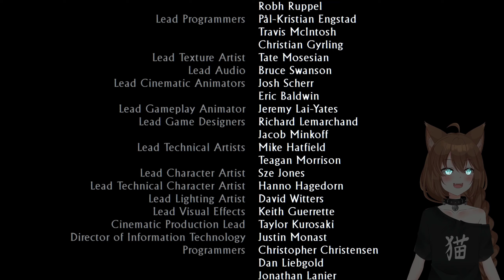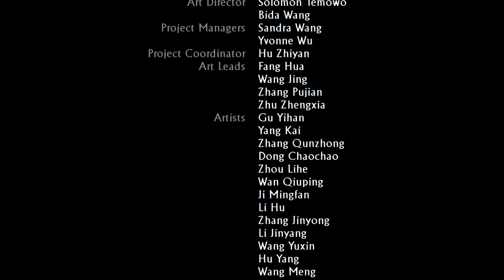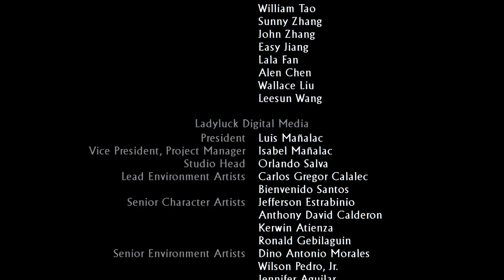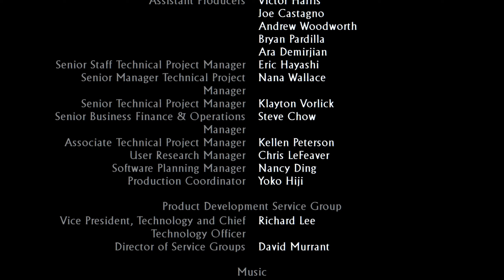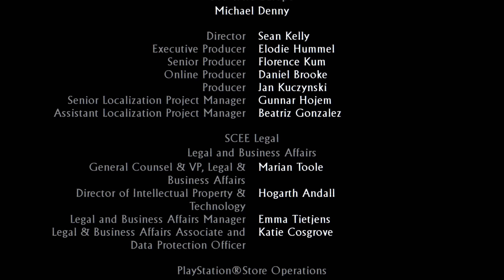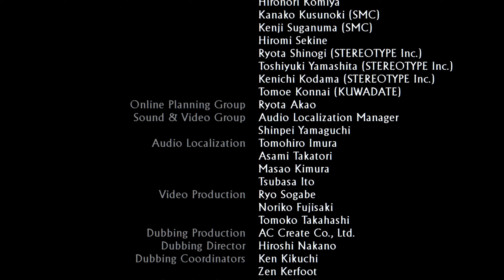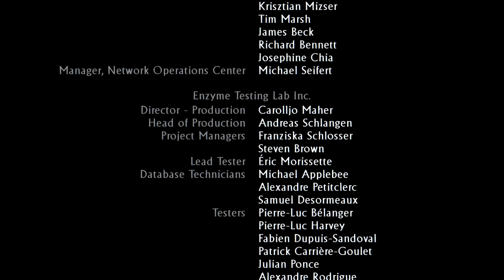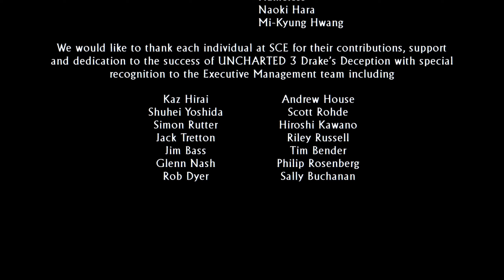That Ring Is Better - Uncharted 3: Drake's Deception - FINAL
Konichinya, everybody! Topsy here with another brand new playthrough. This time around we're going to be playing Uncharted 3: Drake's Deception. This game was, at on point, the final entry in the Uncharted series, and in my opinion, where the series really should have stayed ended. It's been a while since we last played a Uncharted game, so I'm a wee bit rusty when it comes to playing these games, so please don't come here looking for some sigma level gameplay.

PS4/PS5